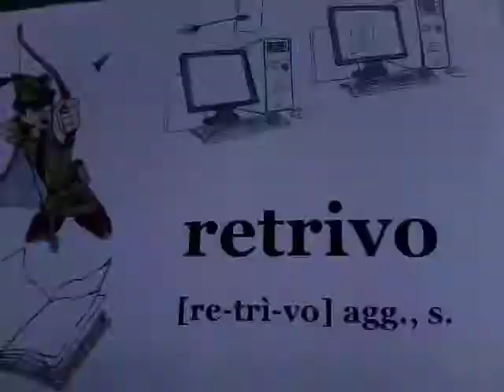retrivo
Anche oggi mi voglio allargare. La parola è una ma in realtà ne tratto anche altre due, molto popolari ma non sempre adoperate nel giusto significato.